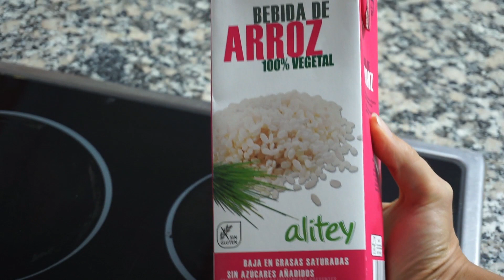Qué como en un día #1 | Vegano, saludable y rico!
En el video de hoy les traigo lo que como en un día: todo vegano, saludable y rico.
Tanto si son veganos / vegatarianos o no, este video les puede servir de inspiración para comer otros platos más saludables o para conocer que hay comidas (como por ejemplo hamburguesas o tartas) que también se pueden hacer con ingredientes sólo a base de plantas.
No les muestro las recetas en sí, pero son pequeños detalles de mi desayuno, almuerzo, comida, merienda y cena de un día en concreto. Si quieren que les enseñe alguna receta en particular, yo estaría encantada de poder hacer videos de recetas en un futuro, así que no duden en preguntarme! :)

Gracias por verme y nos vemos muy pronto en el próximo video!

♥ Paula